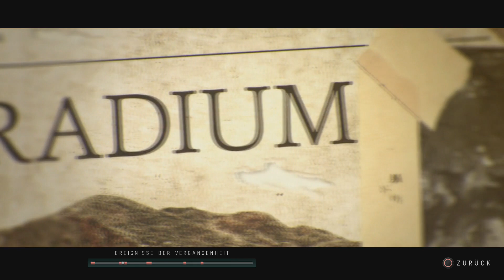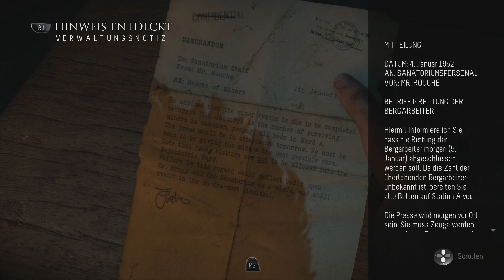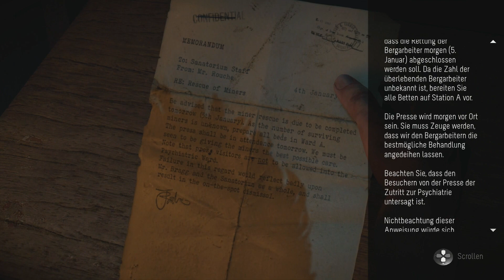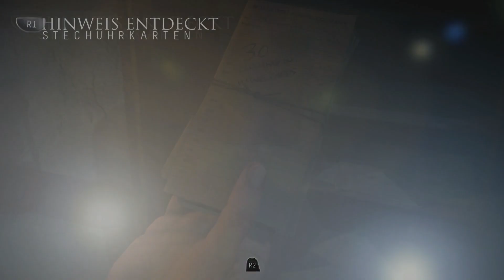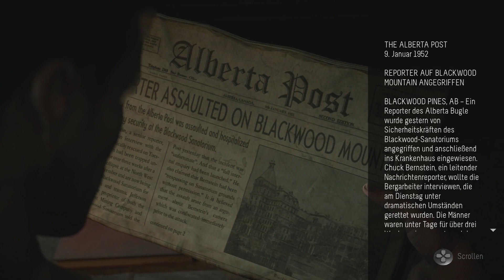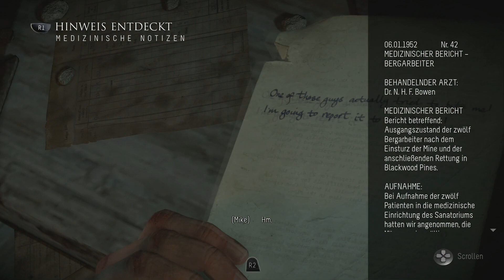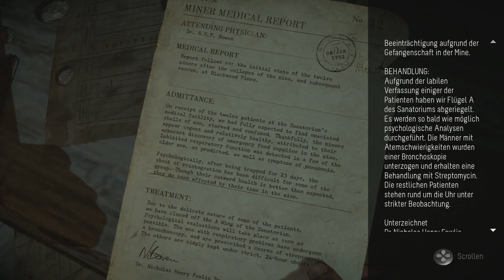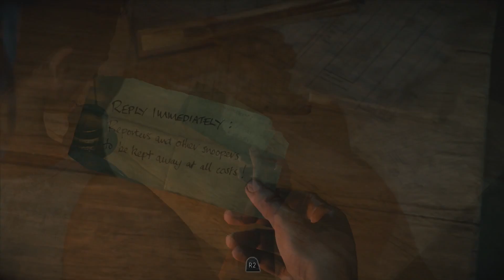Until Dawn [Deutsch / Let's Play] #7 - Kuscheliges Sanatorium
Hallöchen ihr Lieben zu unserem neuen Let's Play-Projekt :3! Wir spielen das Horror-Adventure "Until Dawn" von Supermassive Games auf der Playstation 4 :D! Beachtet bitte, dass das Spiel ab 18 Jahren freigegeben ist.
Acht Jugendliche, eine einsame Lodge in den tiefsten Bergen im verschneiten Winter - was kann da schon schief gehen? Eine Menge, wenn ein Killer in der Nähe ist! Wird es uns gelingen, unsere acht Jugendlichen zu retten?
Tausend Dank an für das tolle Thumbnail-Motiv :D!
Social Media-Gedöns:
Das Spiel könnt ihr auf Amazon oder direkt im PSN erwerben!